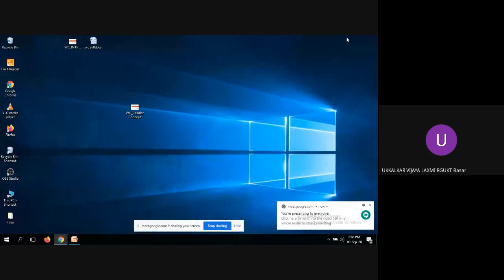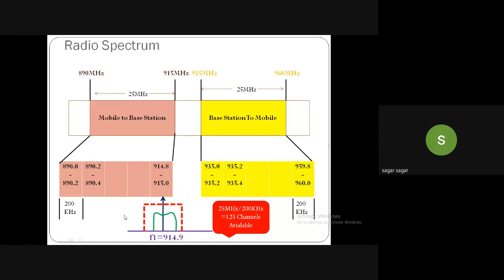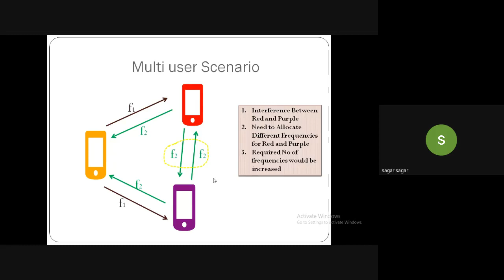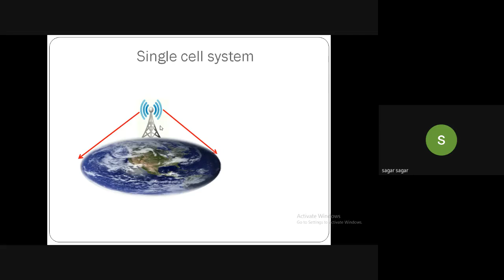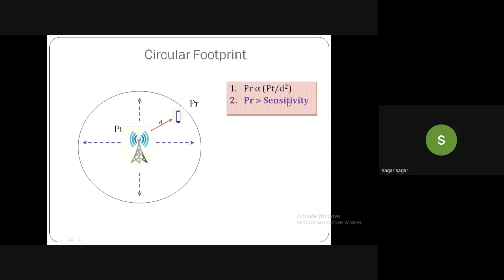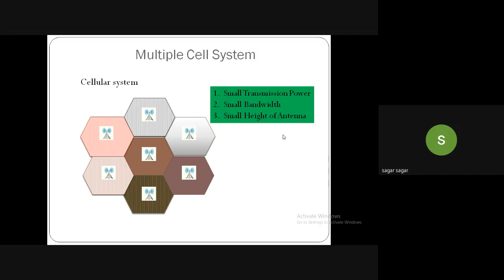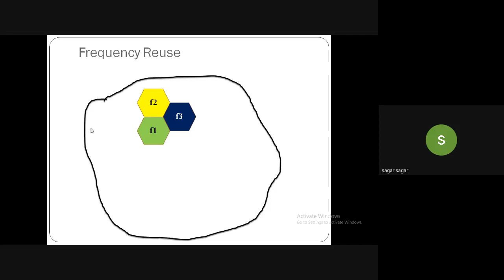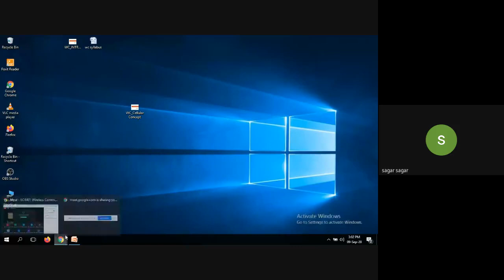Lec#02: Half duplex,Full duplex, frequency reuse